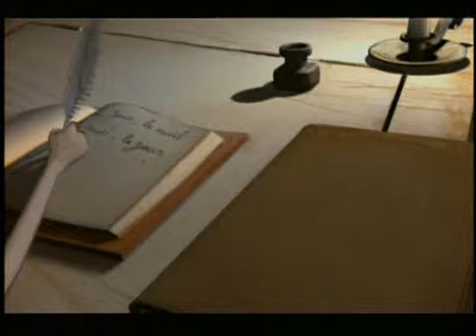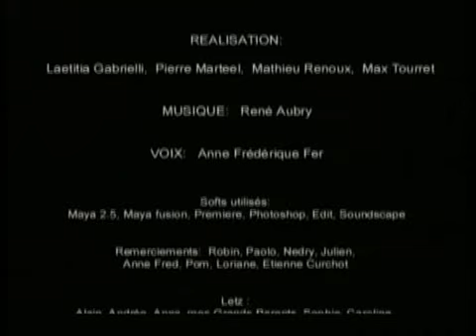L'Enfant de la Haute Mer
HELP: TRANSLATION!
Several ppl need subtitles and my french skills cant translate the whole thing. Anybody willing to help, drop me the the translation and I'd be really glad of making something more useful out of this by including them :)

Yet another SIGGRAPH '01 clip. French clip with inspiring music and video set up.

This one´s poetry in motion, beautiful, I really wuv it too. It is hard not to fall in love with it! Definitely one of my favs.

Post comments if you think it is useful to have these videos in youtube.

Complaints and suggestions...PM me